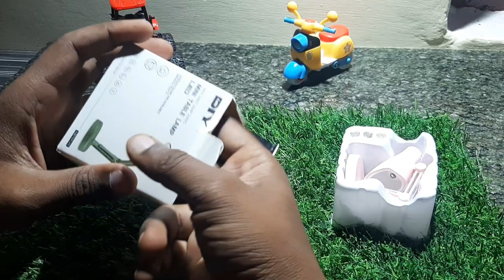Mini LED Table lamp. || Unboxing